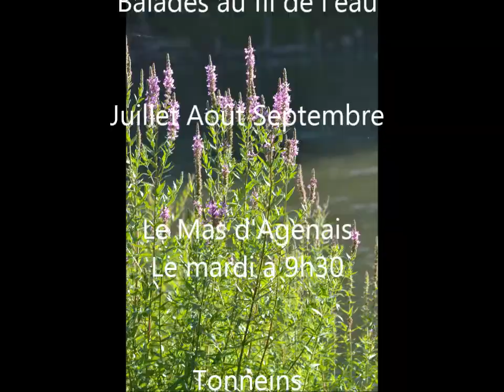lo Camin de l'Aiga 02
Le projet des trois communes Lagruère, Le Mas d'Agenais, Tonneins "Los Camins de l'Aiga" prend forme... vous pouvez maintenant  découvrir Garonne  à bord d'un bateau promenade, vous serez accueillis par Noël un spécialiste de la Garonne et de  la vie du fleuve autrefois ...Regardez cette petite vidéo, vous aurez un aperçu de la beauté de notre fleuve...Une façon différente de découvrir notre milieu !